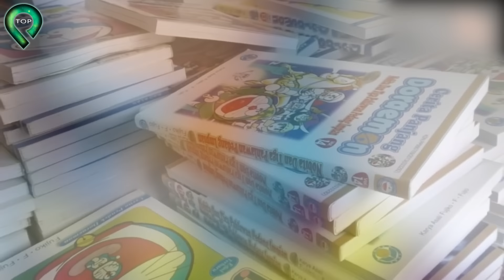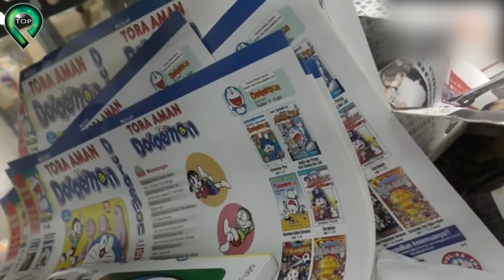Bí Ẩn DORAEMON Sự Kết Thúc Của Tập Truyện Đã Biến Mất Không Một Dấu Vết Khiến Hàng Tỷ Fan Ruột Tò Mò